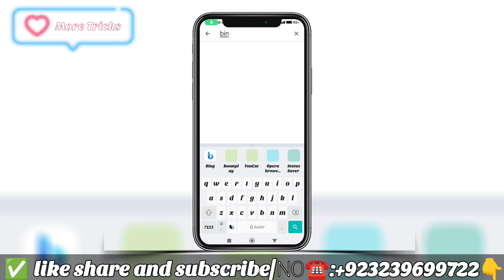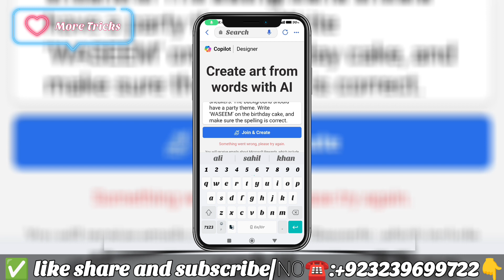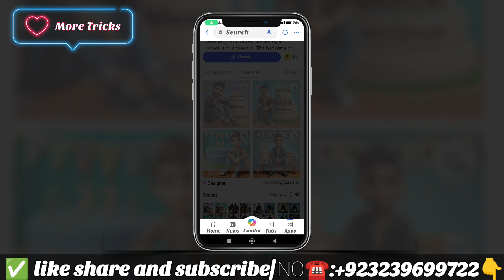Happy Birthday Wala 3D Photo Editing! How To Create Happy Birthday 3D Image With Name! Ai Bing image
New Prompt 👇👇

BOY 1:

Create a 3D picture of a cartoon man inspired from disney pixar style sitting casually in front of a cake. He should wear regular clothes like jeans, a jacket, and sneakers. The background should have a party theme. Write 'YOUR NAME' on the birthday cake, and make sure the spelling is correct.

BOY 2:

Create a 3D picture of a cartoon man inspired from disney pixar style sitting casually in front of a cake. He is a Punjabi boy looking like Diljit Dosanjh. The background should have a party theme. Write 'YOUR NAME' on the birthday cake, and make sure the spelling is correct.

GIRL:

Create a 3D picture of a cartoon lady inspired from disney pixar style sitting casually in front of a cake. She should wear jeans and jacket. The background should have a party theme. Write 'YOUR NAME' on the birthday cake, and make sure the spelling is correct.

Keyword Search:-

how to create image using ai
photo editing
profile name photo editing
republic day photo editing
3d photo editing
trending cricket jersey photo editing
viral photo editing tutorial 2024
sr editing zone
pti photo editing
3d wings name photo video editing
Breakup photo editing tutorial
Breakup photo editing kaise kare
New prompt
birthday editing
birthday photo editing picsart
new style birthday banner editing
3d birthday banner
photo editing
new birthday photo editing
birthday cdp editing picsart
birthday status video editing

Hastag:-

Love ❤️ you All Byy Byy Take care😍